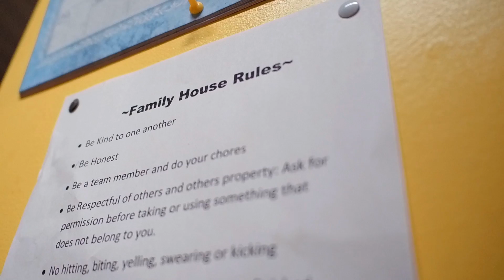Innocent Victims - Ideas in Motion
More than 1,200 people, including representatives from 80 of Ohio's 88 counties, attended "Ideas in Motion -- Fighting Ohio's Drug Epidemic." The event brought together community officials and the public from across the state to discuss methods that have shown success in fighting the problem. Interested parties from several other states, including Indiana, Kentucky, West Virginia, New Mexico, Missouri, Florida, and Maryland were also be in attendance.